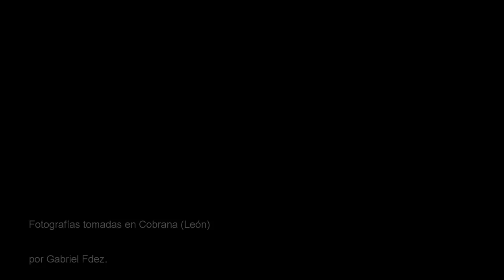Nocturno en Cobrana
Fotografías tomadas en Cobrana  (León) por Gabriel Fdez.